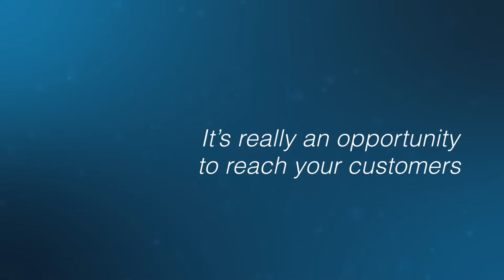BluwavePromo Opportunity Jacksonville